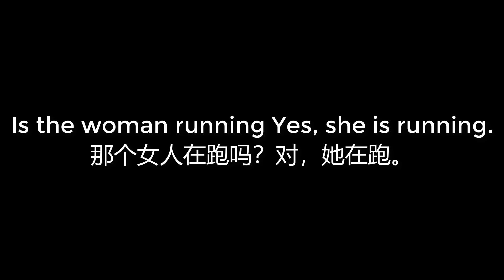00609 Is the woman running Yes, she is running 那个女人在跑吗？对，她在跑。